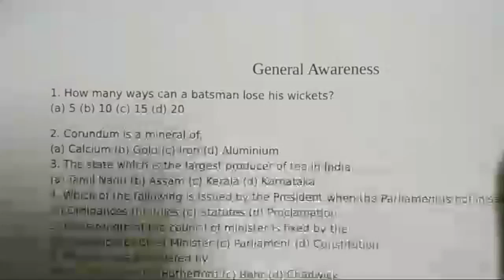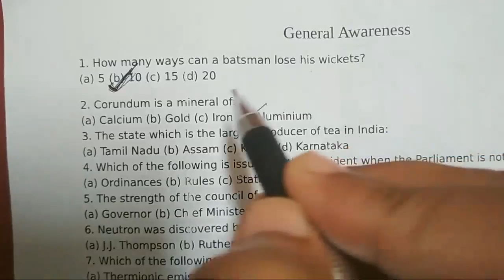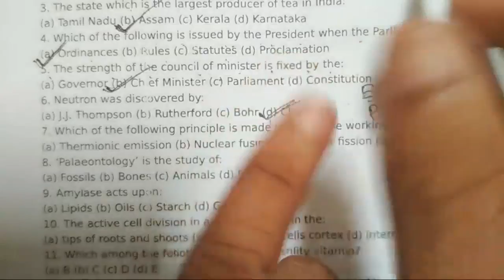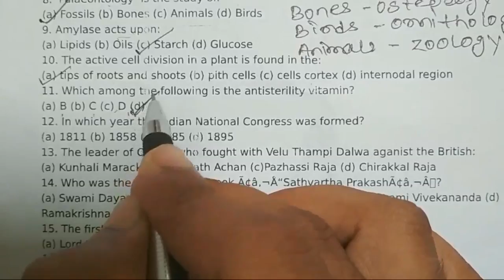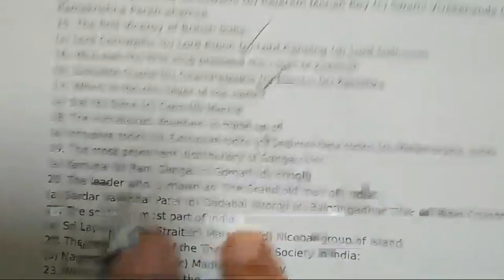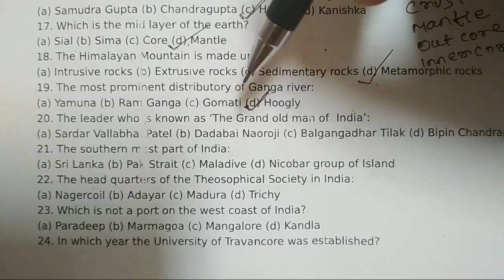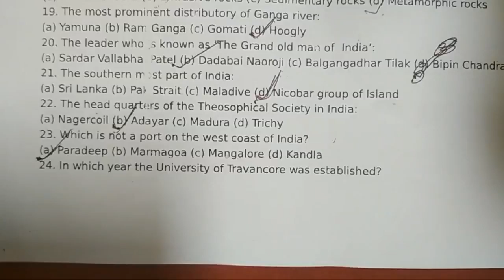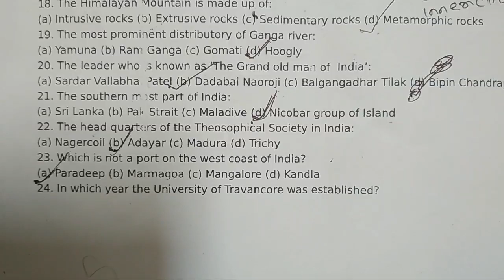GK Analysis For RRB ALP Group D RPF